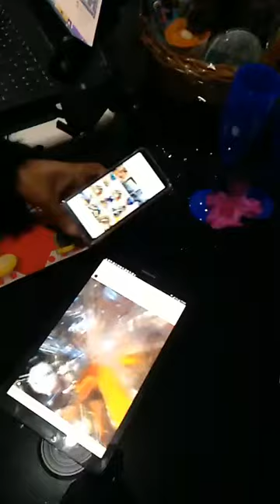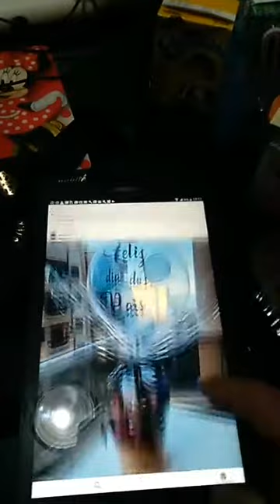Personalitte Cestas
*Personalitte Cestas Itapema*Cada ocasião merece uma *saborosa lembrança*.*Cestas para presentear* e surpreender quem você ama.
*Cestas personalizadas*
*Cliquem e chamem no whats
_Solicite orçamento_
Pedidos pelo *WhatsApp* *(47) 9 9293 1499*